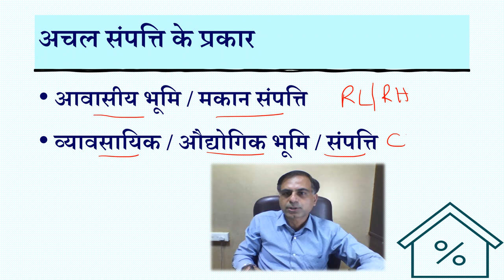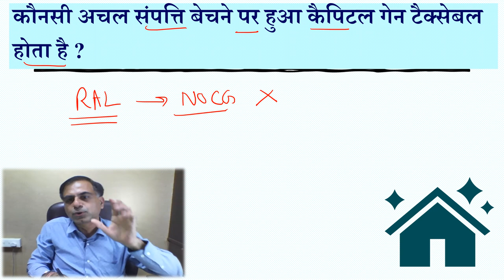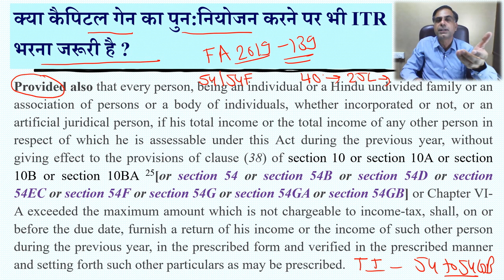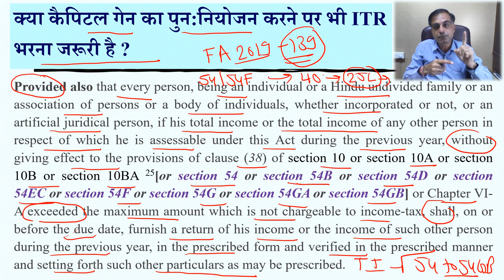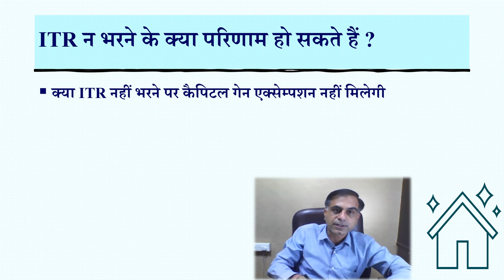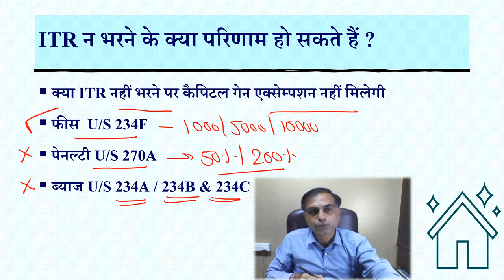क्या अचल संपत्ति बेचने पर ITR भरना जरूरी है ? | CA. ANOOP BHATIA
. दोस्तों अचल संपत्ति बेचने पर क्या ITR भरना जरुरी है यह महत्वपूर्ण प्रश्न आयकर अधिनियम 1961 में आये एक महत्वपूर्ण संशोधन के वजह से प्रासंगिक हो गया है।  यह वीडियो इसी प्रश्न पर आपका ध्यान आकर्षित करने का प्रयास है।  आशा करता हूँ आप इस वीडियो को उपयोगी पाएंगे आपके बहुमूल्य सुझाव एवं कमैंट्स सादर आमंत्रित हैं।

Dear Friends, Income Tax Act 1961 is amended by the Finance (No.2) Act 2019 to provide that a person claiming exemption u/s 54 to 54GB is required to mandatorily file ITR. This video is an attempt to bring this important update in the  knowledge of viewers. I hope viewers will find it useful. Your important comments and suggesetions are most welcome.